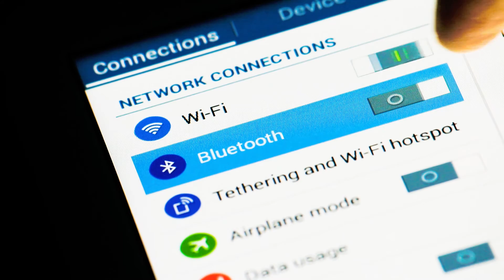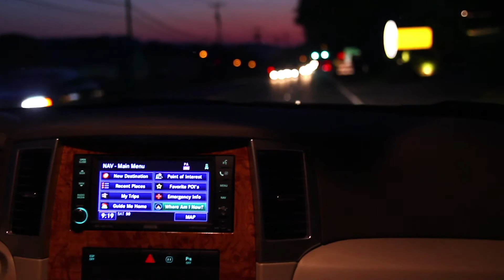Click Into MCC - 50 Clicks in 50 Days Introduction Video Extended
All sorts of solutions are just a click away! Learn how to take your project to the next level with click boards™ from MikroElektronika and MPLAB® Code Configurator.